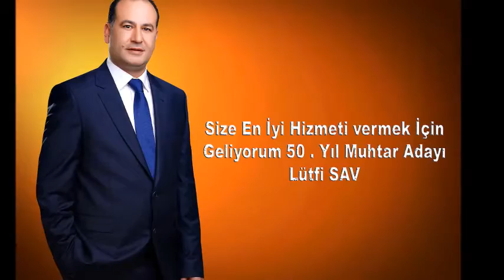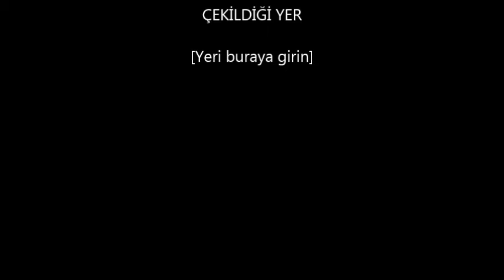50 YIL MAH MUHTAR ADAYI LÜTFİ SAV